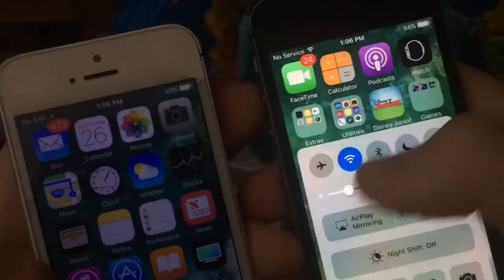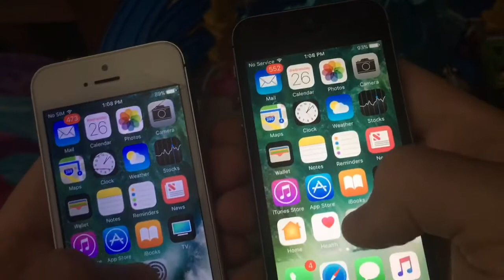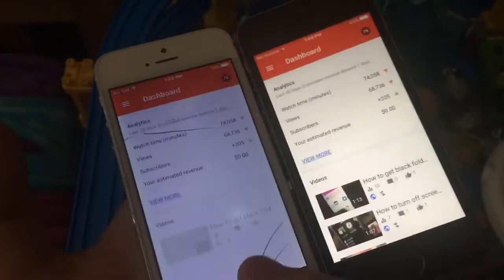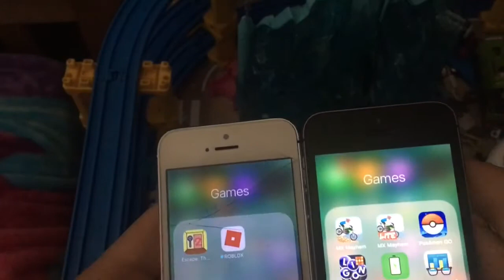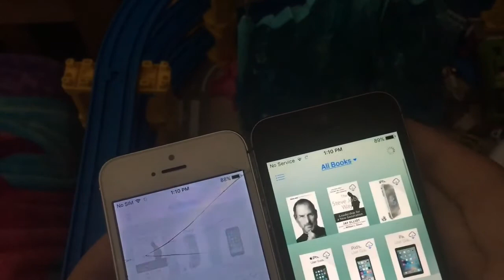iPhone 5 iOS 10.3.2 beta 4 vs iPhone 5S iOS 10.3.2 beta 4